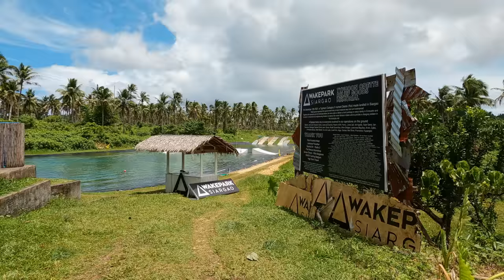Siargao, EVERYTHING on the ISLAND (beyond just surfing) 🇵🇭 Discovering Philippines Paradise Vlog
We ride around the island and discover beaches, countless coconut trees, waterfalls, and little villages that are simply too cute and colorful.

Of course Siargao is a surfing hot spot, but it's actually much more too

How I make my videos and photos:
Latest versions of my gear
Main Vlogging Camera
Backup Camera
Action Camera
360 Camera
Where I get my music (use this link to get two extra months FREE when signing up)

The versions of the gear I still use
Main Vlogging Camera: Sony ZV-1 with wide angle lens
My backup Camera: DJI Osmo Pocket 2 Creator Kit
Action Camera: GoPro Hero 9 Black
Drone: DJI Mini 3 Pro
360 Camera: Insta360 ONEX
Smartphone: Samsung Note10+

CHAPTERS
0:00 - Intro
0:29 - Ride around Siargao starts
1:00 - Around Siargao Map
2:08- Gorgeous day today
3:22- What are they drying ?
3:59 - Wakepark in Siargao
5:22 - Coconut Forest viewpoint
5:46 - Drone shots over Siargao Coconuts
7:08 - Village built on Stilts
7:56 - Popular Magpupungko Rock Pools and Beach
9:50 - Drone shots over Magpunpungko Siargao
12:34 - Closer look Mogpupungko Rock Pools Siargao
14:31 - Pacifico Beach Siargao
15:34 - Alegria Beach Siargao
16:29 - Drone shots over Alegria Beach Siargao
17:40 - West Coast Island Ride Siargao
18:19 - Taktak Waterfall Siargao
19:29 - Adorable San Benito Town Siargao
20:07 - Colorful Sunset skies !
21:05 - Drone shots at Sunset over Siargao